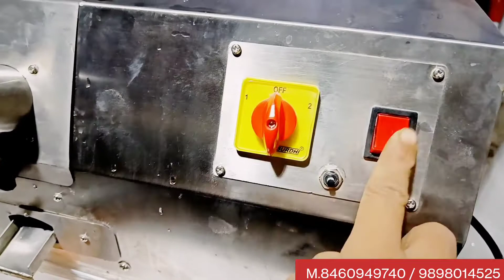Sugar cane Machine / गन्ने के रस की मशीन /Sugarcane Machine / Sugarcane Machine 3 Roller/ Sugarcane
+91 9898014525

  AHMEDABAD
   GUJARAT
    INDIA. 380028.

   अहमदाबाद
    गुजरात
     भारत।  ३८००२८.